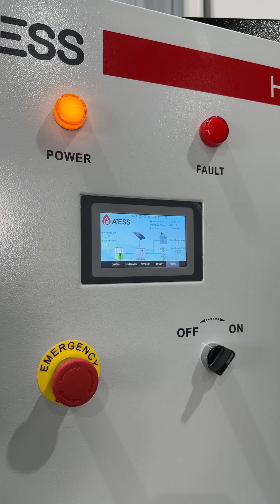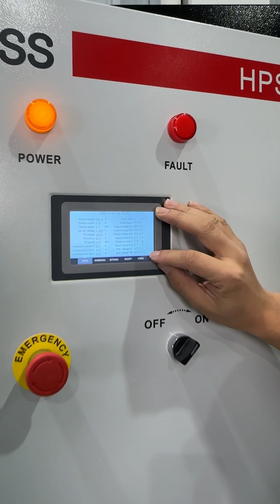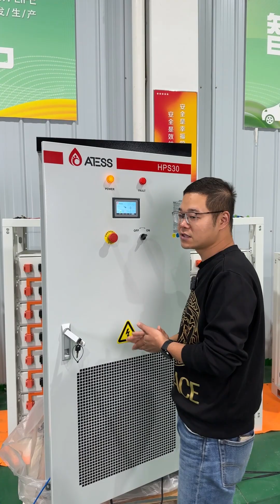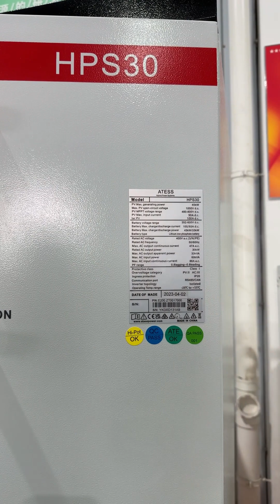Greensun HV Battery system with Atess 30KW hybrid inverter introuction in details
Solar energy storage